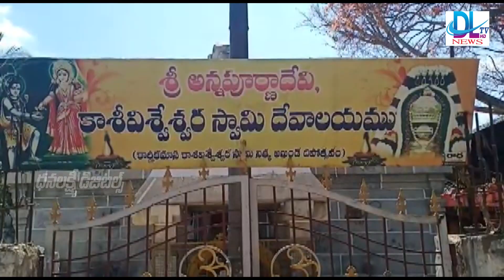MADANAPALLI DLTV NEWS 19-04-2020